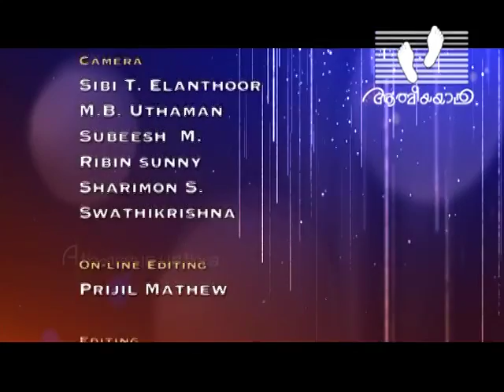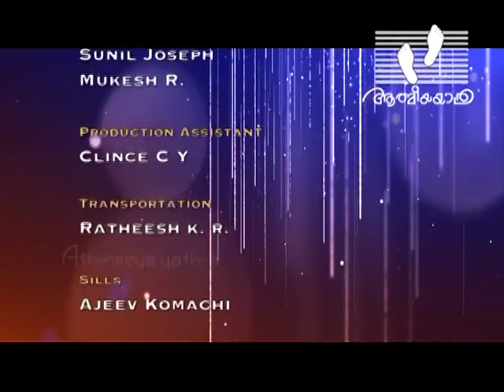GOOD SAMARITAN │Episode 37 │Part 2 [C] │Believers Church- Asha Grih │Athmeeyayathra TV